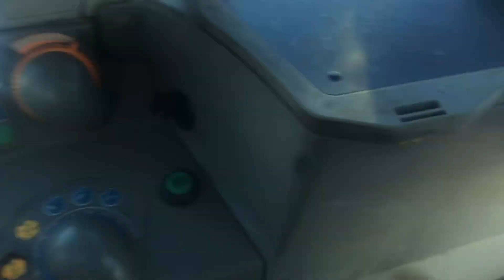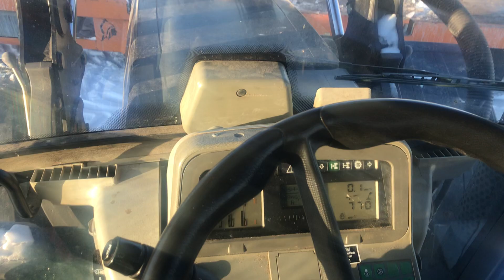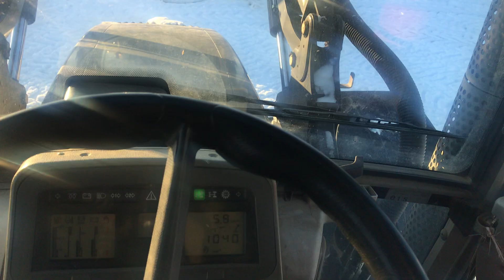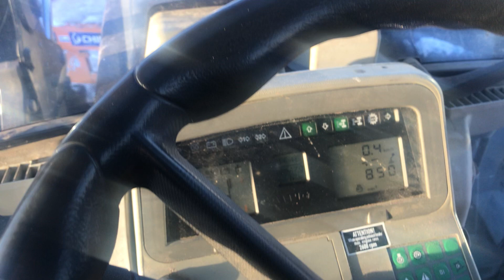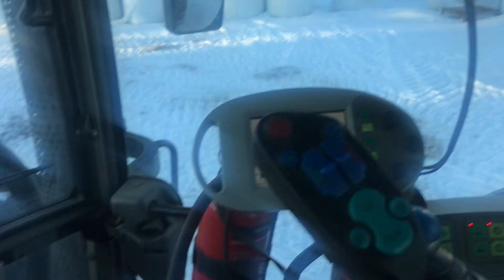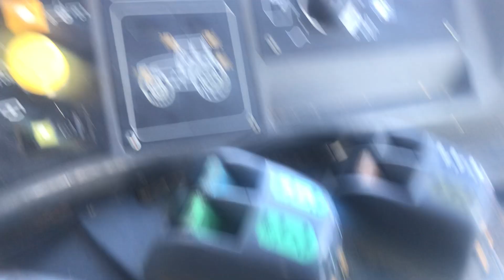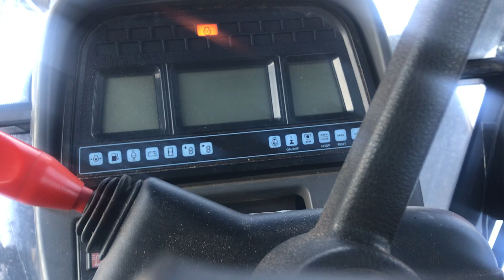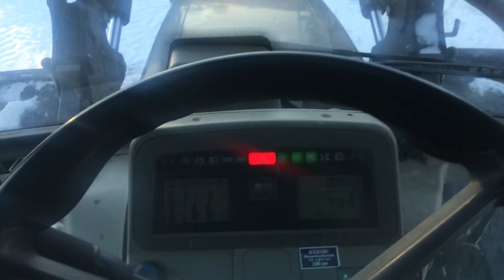Aurinkoa ja Rehupaaleja